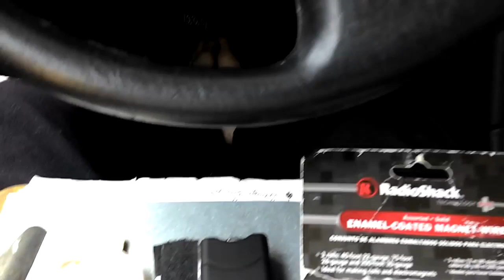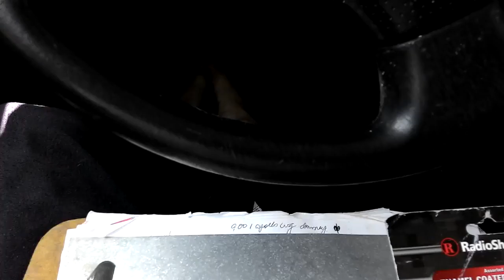HOW TO DISABLE RFID CHIPS AND NANO IMPLANTS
MINDCONTROL PATENTS:

NANO AND WIRELESS STIMULATING PROBE
(CAN BE USED FOR SEX TRAFFICKING):

SYSTEM FOR IMPLANTING A MICROSTIMULATOR